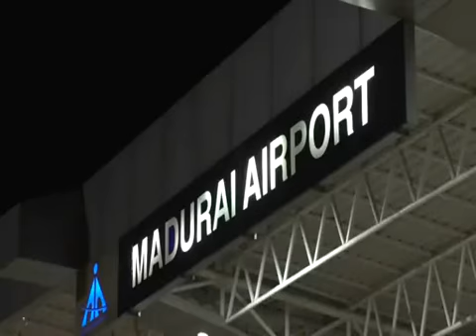தினகரன் - ஓபிஎஸ் ஆதரவாளர்கள் மோதல்; போலீஸ் தடியடி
மதுரை: அதிமுக அம்மா அணியின் துணைப் பொதுச்செயலாளர் டிடிவி தினகரன் ஆதரவாளர்களுக்கும், துணை முதல்வர் ஓ.பன்னீர்செல்வம் அணியனருக்கும் மோதல் ஏற்பட்டதால், போலீஸார் லேசான தடியடி நடத்தி கலைத்தனர்.